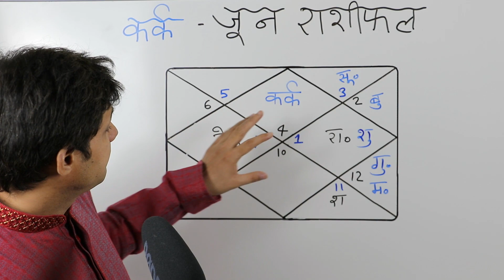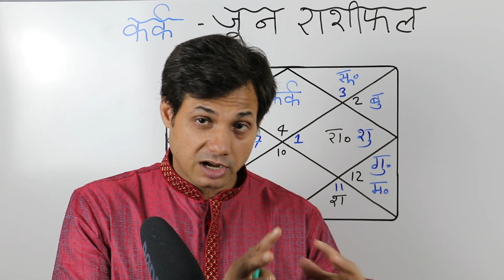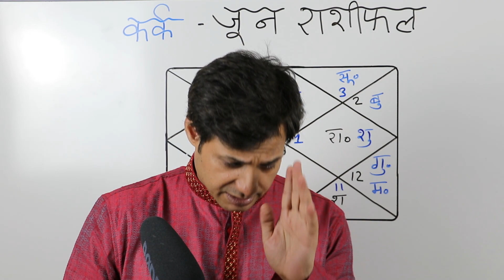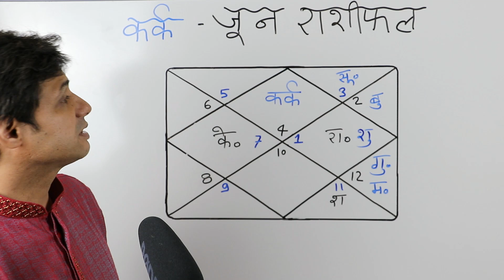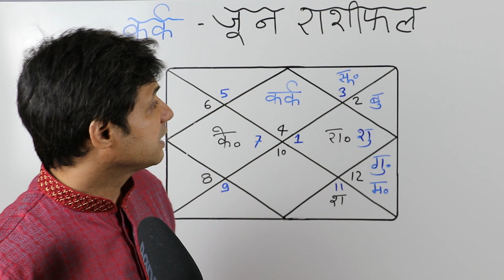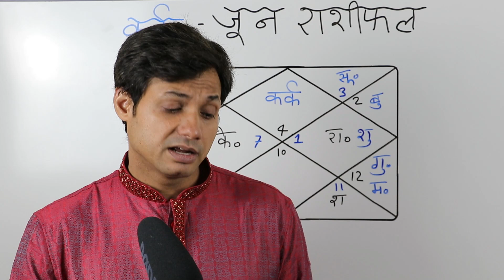कर्क राशि राशिफल जून 2022 | Kark Rashi Rashifal June 2022 | Cancer horoscope June 2022